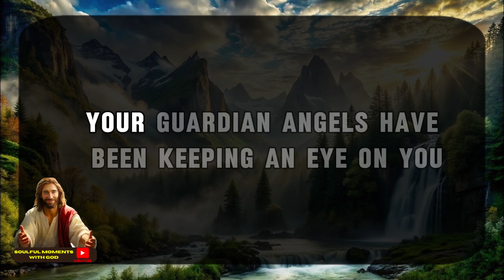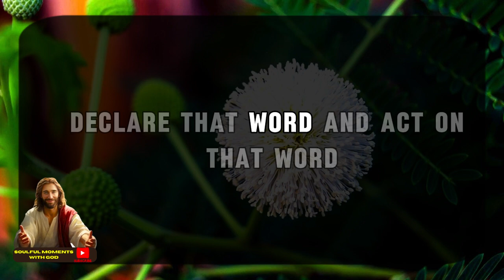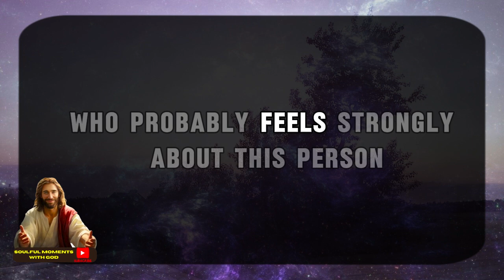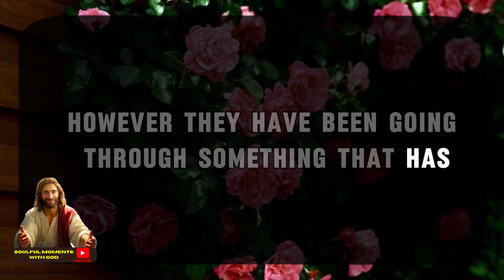11:11💌God says : YOU'VE FOUND A PERFECT MATCH.🌈Angels Message ✝ Gods Message 🔴 Live